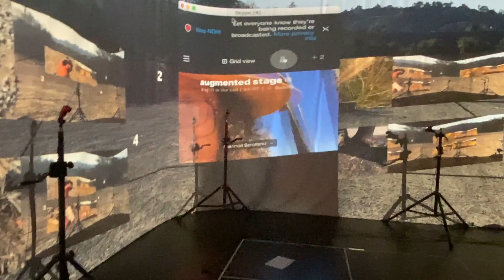New Green Land - Workshop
Zurich Academy of the Arts Workshop on "Augmented Stages" by Michael Simon and Christian Ziegler 15th Nov - 26th Nov 2021.
Telematic test of "New Green Land" telematic setups with Shannon Scrofano (CALARTS, Los Angeles)  - Nov 24th 2021 Zurich - Los Angeles